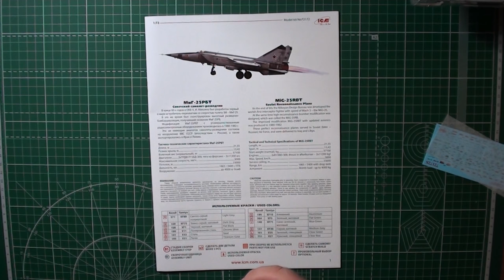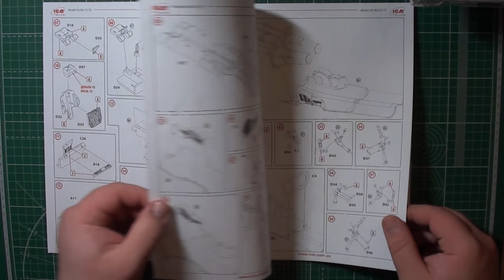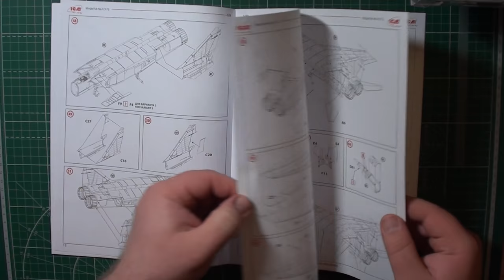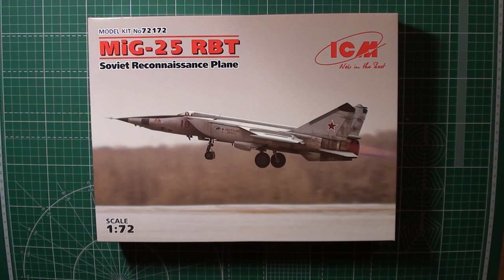МиГ-25 РБТ, Советский самолет-разведчик арт. 72172 1:72